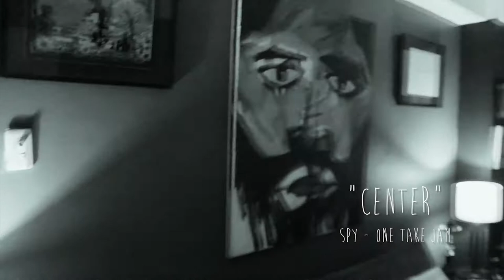CENTER CENTER - SPY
CENTER CENTER is part of "One Take Jam" video series recorded LIVE at WombWorks Studio by the SPY band last June 1, 2013. along with the LIVE CD album this video series aims to hit the airwaves with outstanding talent and showcase the SPY's presence in the Filipino music scene and the world. SPY is Sammy 'Faith' Asuncion, Louie Talan & Reli de Vera.

recorded live at womb works studio
Sound engineer: Pat Tirano
Video shot and edited by: Rom Factolerin
additional Camera by: Teena Estrada